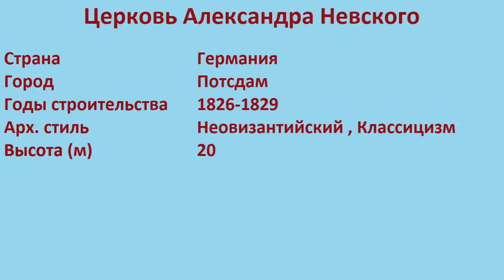Церковь Александра Невского (Потсдам)